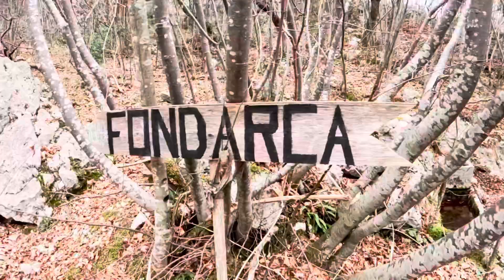Orrido Cupi di Fiamma e Fondarca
Inaspettata escursione alle pendici del Monte Nerone, nel territorio del comune di Cagli (PU). Bellissimo trekking tra gole, cascate e grotte immersi nella natura.